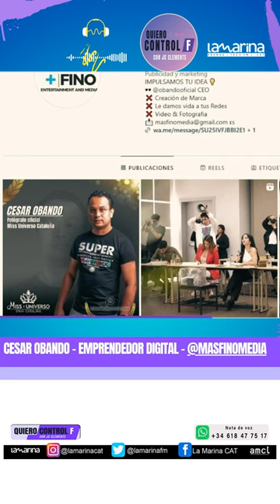😉 El secreto de Cesar Obando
TU HISTORIA INTERESA, ¡QUEREMOS ESCUCHARTE!
Buscamos compartir experiencias, buscamos crear comunidad
Estamos en todas las redes: @quierocontrolf